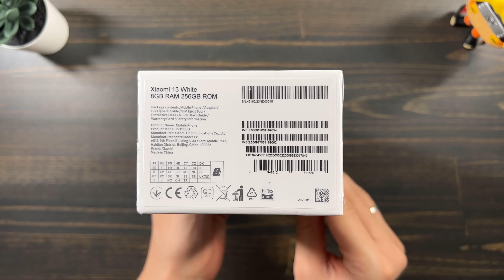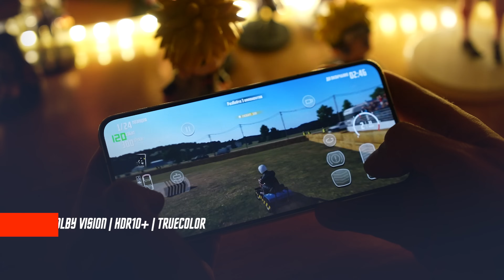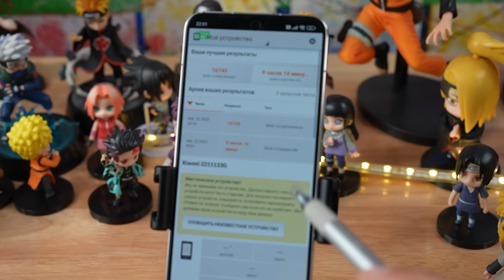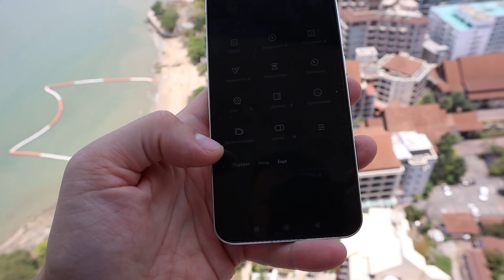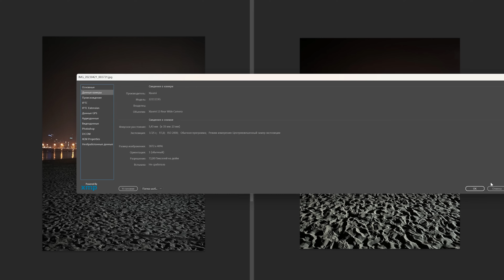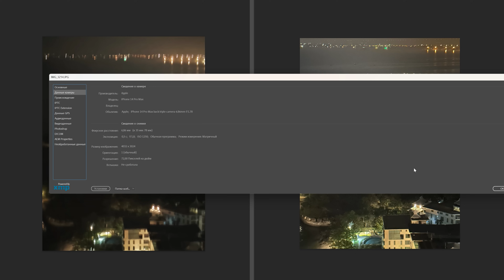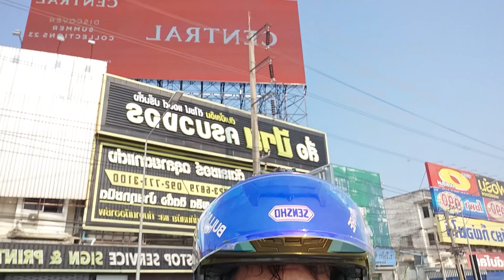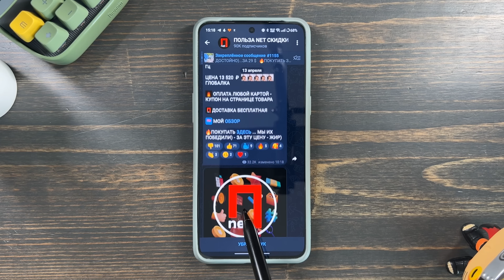ЛУЧШИЙ ФЛАГМАН 🔥 СМАРТФОН XIAOMI 13 GLOBAL VS APPLE IPHONE 14 PRO MAX Snapdragon 8 Gen 2 IP68 120 Гц